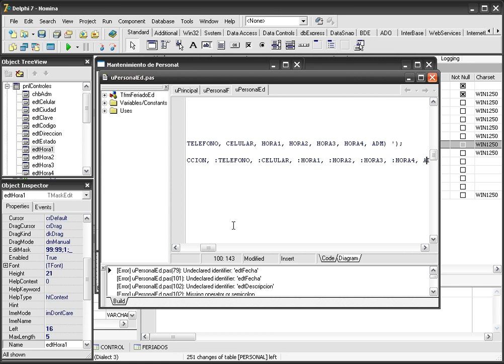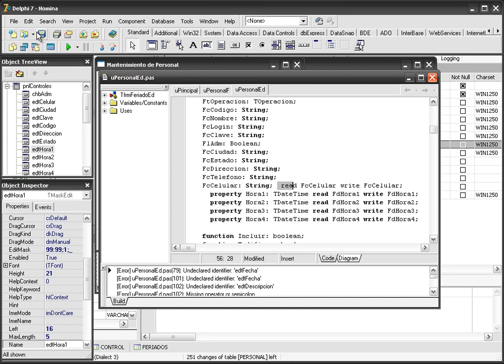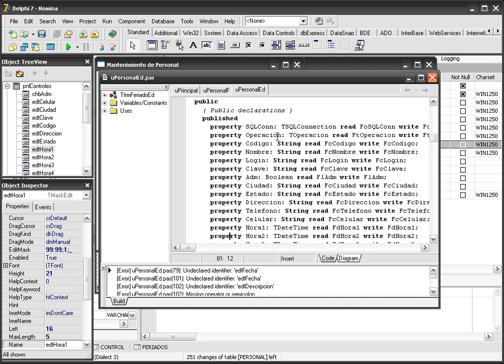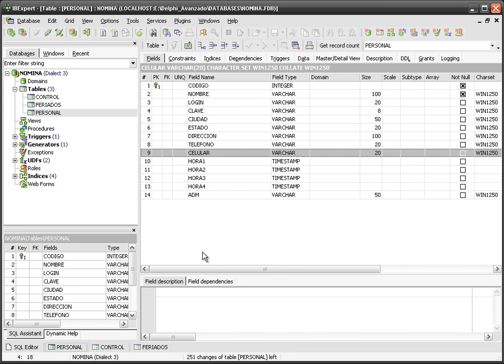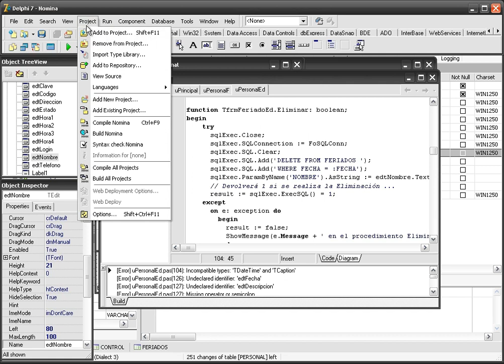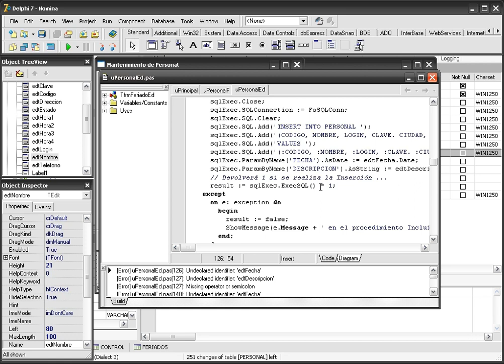CURSO DE DELPHI AVANZADO USANDO FIREBIRD - VIDEO No. 31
Modificar el Insert para adecuarlo a la tabla de Personal y crear las propiedades faltantes. Colocar el resto de variables y sus tipos como variables privadas.

Este curso está en edición y está previsto para salir a la venta al público a finales de Abril 2013. Para ser notificado debes ser usuario VOLUNTARIO de los videos gratuitos de